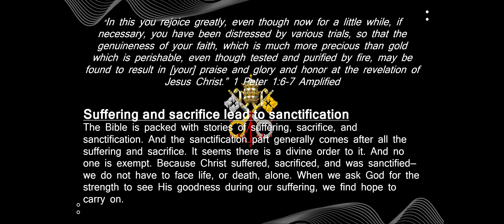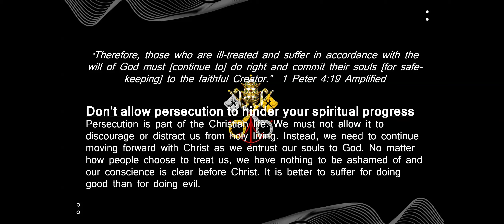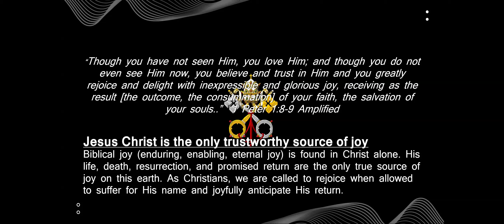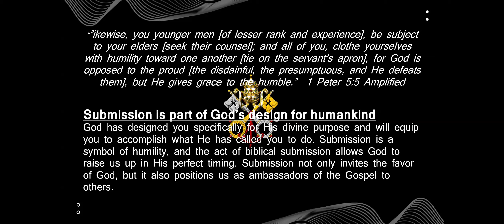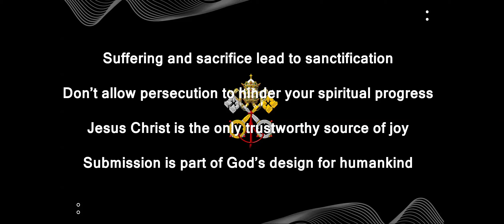Spiritual Keys From The Life of Peter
Pastor Thomas teaches on the experiential wisdom that Peter provides to us through his writings.